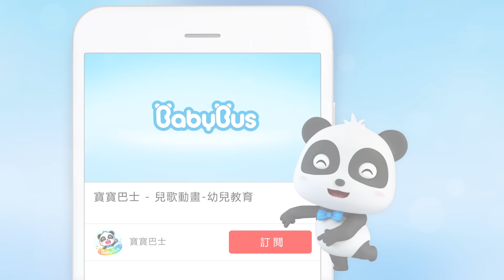★NEW★幫爸爸一起做晚餐，我是爸爸的小幫手 | 兒歌 | 童謠 | 動畫片 | 卡通片 | 寶寶巴士 | 奇奇 | 妙妙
劇情簡介：
媽媽要回家了，但是爸爸要忙著做晚餐！家裡很亂，我是厲害的小幫手，收拾玩具我最棒！

00:05 小小幫手
03:16 趣味認知兒歌-妳要什麽顏色
06:54 爸爸的眼鏡
09:54 生活好習慣兒歌-我會收拾東西
12:49 安全好習慣兒歌-廚房安全
15:09 安全好習慣兒歌-小心不燙傷
17:39 安全好習慣兒歌-高處很危險

歌詞：
"小福：起飛囉。
電話鈴聲：鈴鈴鈴
福爸：餵
福媽：我快到家囉！
福爸：啊！
福媽：今天就麻煩爸爸煮晚餐了
福爸：好好
福爸：小福，媽媽快回來了，爸爸要煮晚餐，可以請你幫忙整理家裡嗎？
小福：好！我來幫忙！
福爸：那爸爸先去煮晚餐囉~"

"小福：
我會幫忙 我會幫忙 我是個小小幫手
啦啦啦啦 啦啦啦啦 讓我來幫助大家
我來幫忙 收東西
動動小手 收一收
收好東西 幹乾淨淨 我是小小幫手"
"福爸：小福，幫爸爸拿東西好嗎？
小福：好！"
"小福：
我來幫忙 拿東西
動動小手 幫忙拿
拿好東西 整整齊齊 我是小小幫手"

"小福：
我來幫忙 擦桌子
動動小手 擦一擦
擦好桌子 亮亮晶晶 我是小小幫手"

"小福：
我來幫忙 疊襪子
動動小手 疊一疊
疊好襪子 一個一個 我是小小幫手"

"小福：
我來幫忙 擺餐具
動動小手 小心放
擺好餐具 開開心心 我是小小幫手"

"福爸：哇，好乾淨啊~
福爸：謝謝你小福，你是最棒的小小幫手！
敲門聲：咚咚咚
福媽：小福媽媽回來囉~
小福：耶~媽媽回來囉"